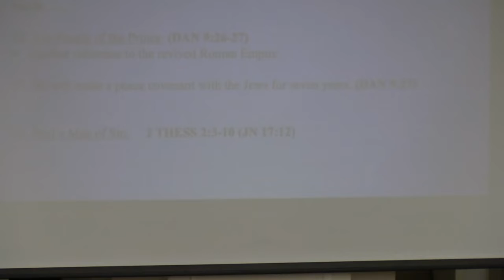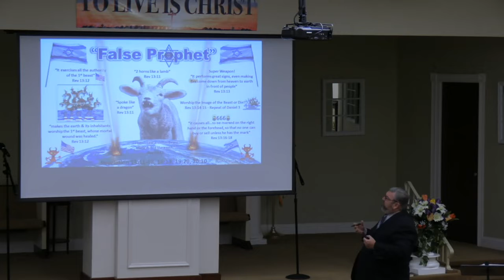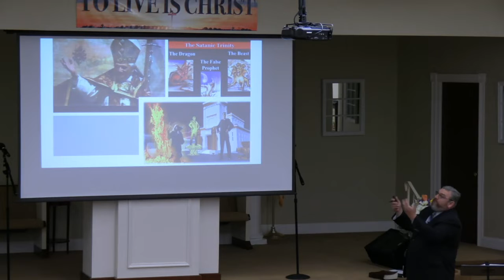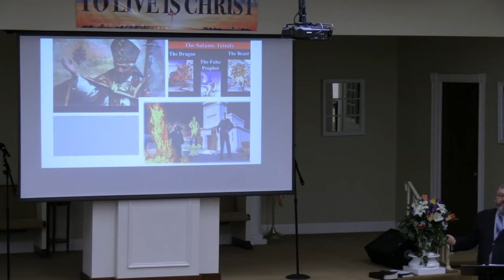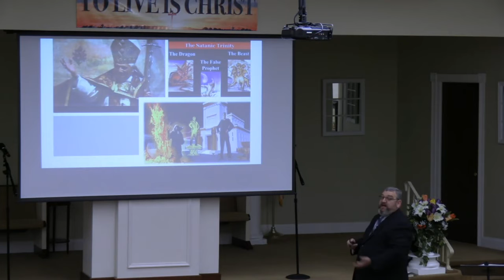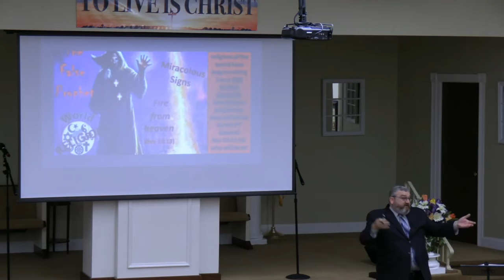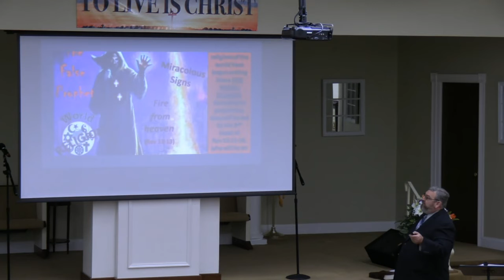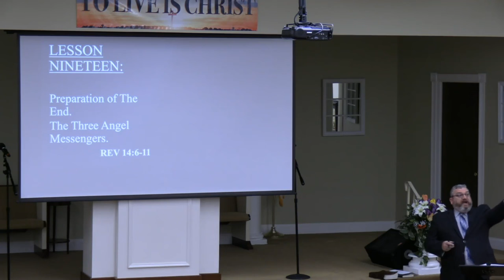Sunday School - 5.1.2022